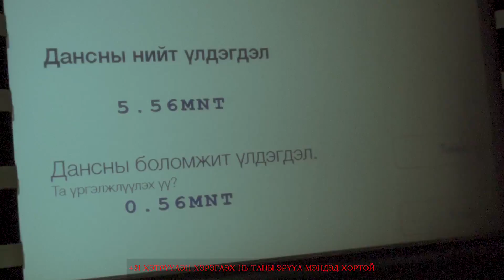Шоудсаны маргааш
Shoudsani margaash

Биднийг Instagram дээр дагаарай :
Khatnaa 👉sheady_khatnaa
Altak👉 Altak47
Ganaa👉 molganaa
Moni👉 moni.gosha